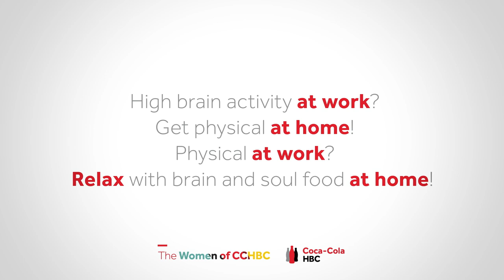How to compete internationally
“As a child, I competed for my country in rhythmic gymnastics,” says Head of eRetail Eva Chocholouskova. “Back then, it was all about perfection. Now my kids are teaching me how to jump into uncertainty and complexity – at home and at work." Watch the video to get the full story and follow WomenofCCHBC for more inspiring insights.